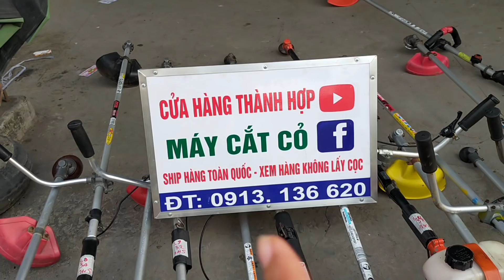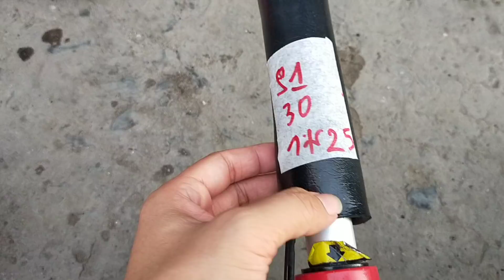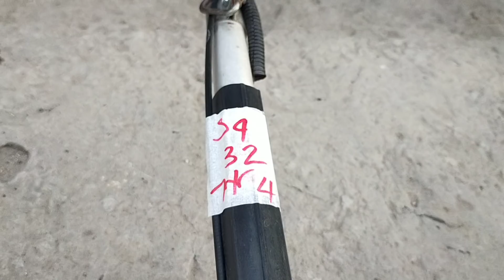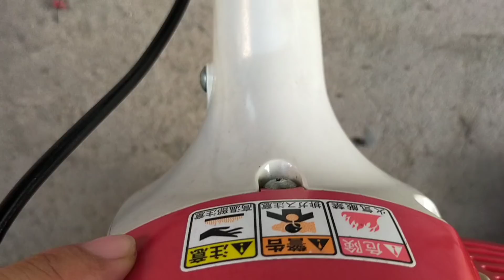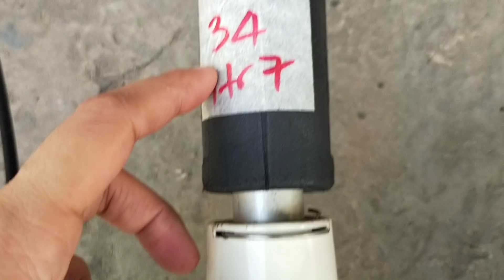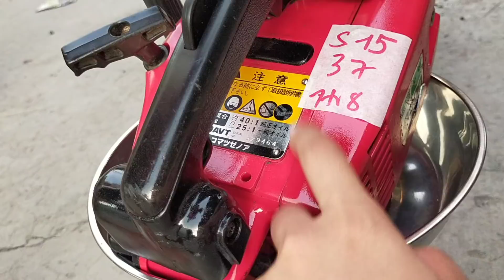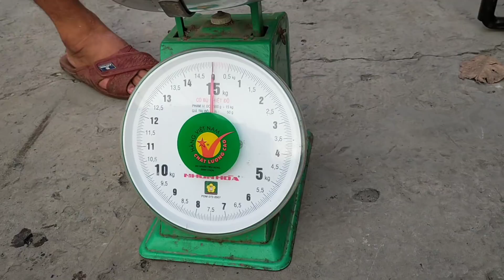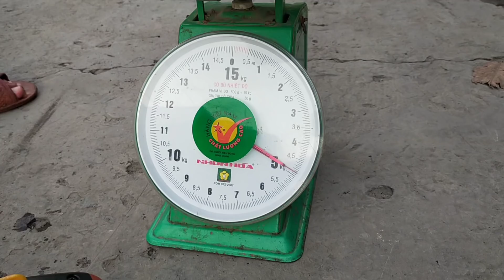(21/5) lô 17 máy/ cưa xích/ Echo26-Robin4 thì-Tl26-Rioby giá từ 1250 cây📱